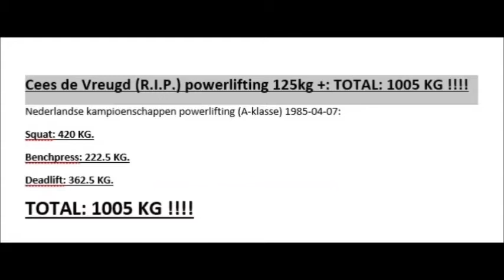Cees de Vreugd (R.I.P.) powerlifting 125kg +: TOTAL: 1005 KG !!!! 1985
Cees de Vreugd (R.I.P.) powerlifting 125kg +: TOTAL: 1005 KG !
Nederlandse kampioenschappen powerlifting (A-klasse) 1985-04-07:
Squat: 420 KG.
Bench press: 222.5 KG.
Deadlift: 362.5 KG.
TOTAL: 1005 KG !